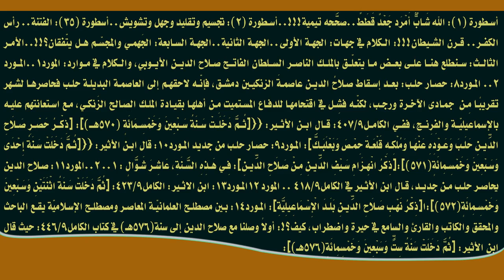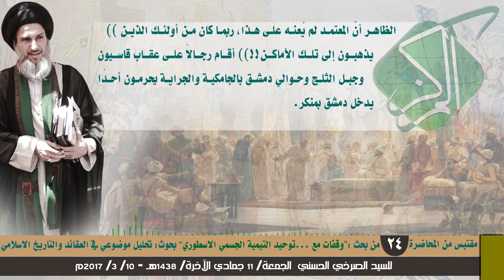المارقة يتفاخرون بالبلدان التي تبيح المنكرات!!!